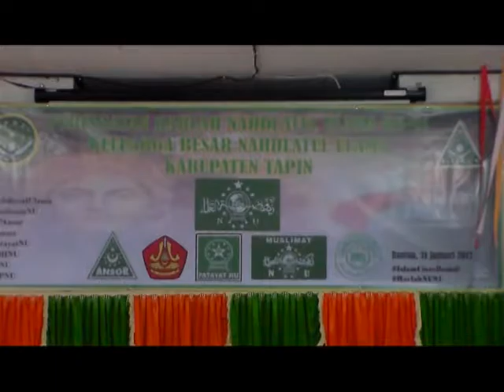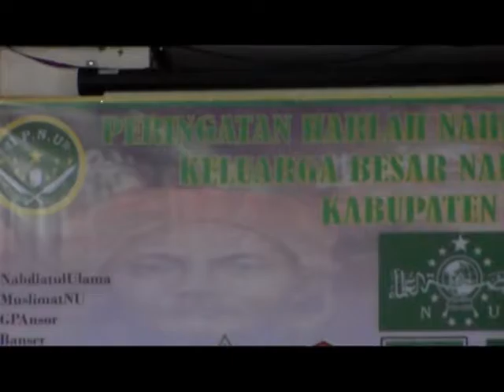PERINGATAN HARI LAHIR NU KE 91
TAPIN TV MENYIARKAN INFORMASI MENARIK DAN BERAGAM SEPUTARAN WILAYAH KABUPATEN TAPIN